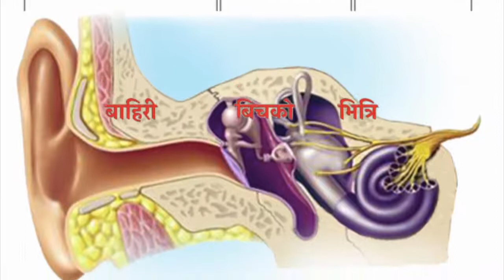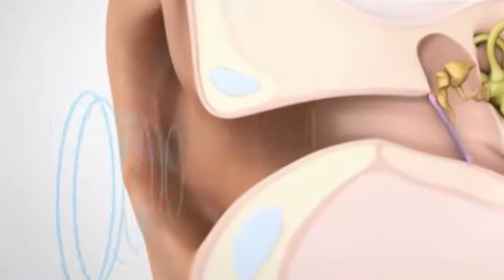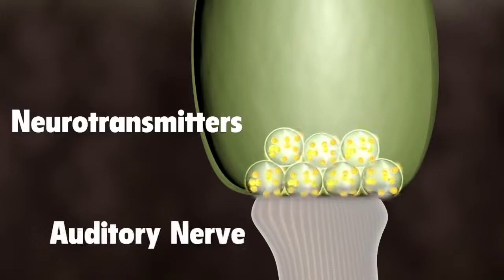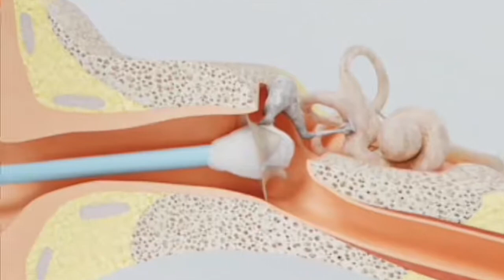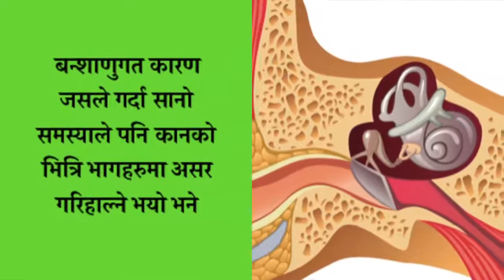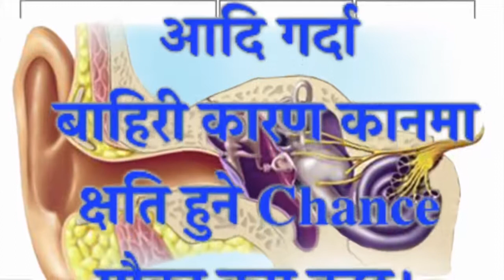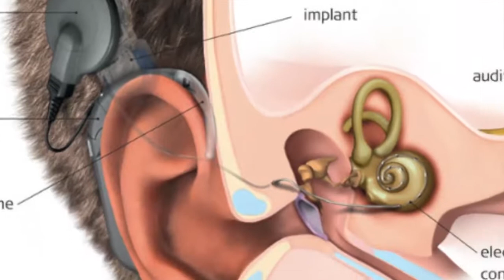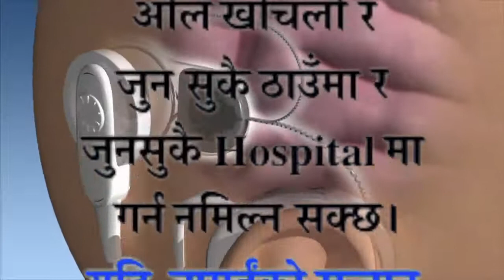मान्छेले के के कारणले कान सुन्न छोड्छ ? Dr Kalyan Subedi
यदि तपाइलाई यो भिडियो राम्रो लागेमा जनचेतनाको लागि सेयर गर्नुहोला र हाम्रो च्यानल सस्क्राइब गरिदिनुहोला धन्यवाद !!

About Dr Kalyan :
Always ask your doctor before changing any treatment plans. I cannot be responsible for your health outcomes.

Dr.Kalyan Biography :
Dr. Kalyan Subedi, DNP, PMHNP Doctorate Degree (2017), completed after a PMHNP degree (2014), not a PhD. Child & Adult Psychiatric Mental Health NP (Board Certified). Practice: Psychiatry, Lexington, Kentucky, USA NPI number# 16799* DEA number MS362*